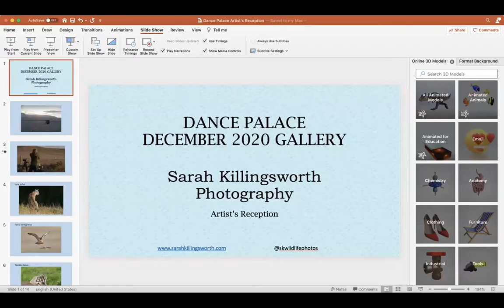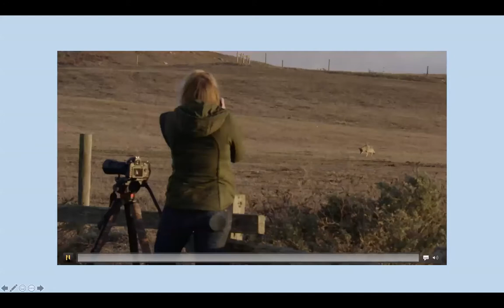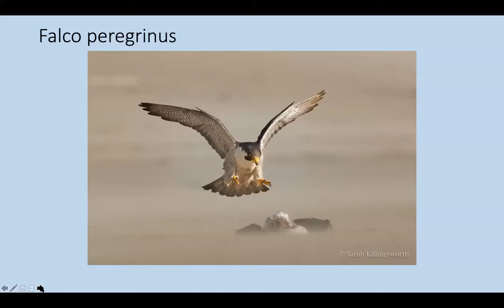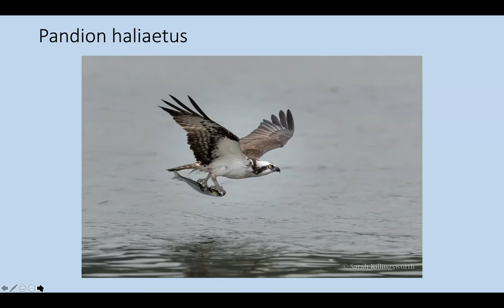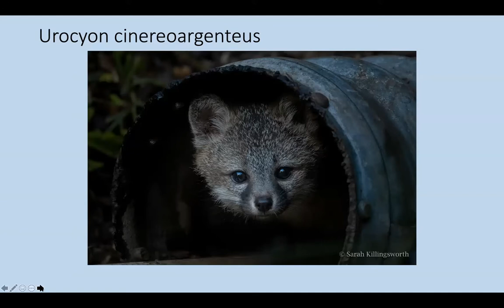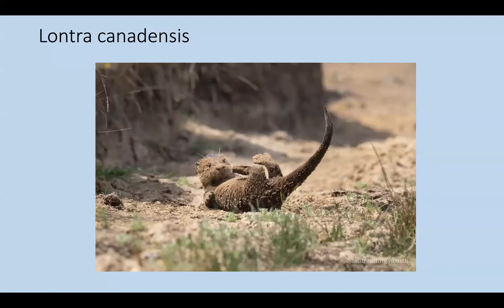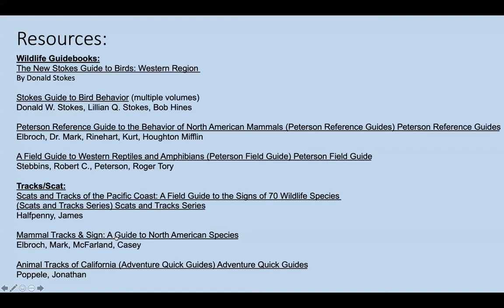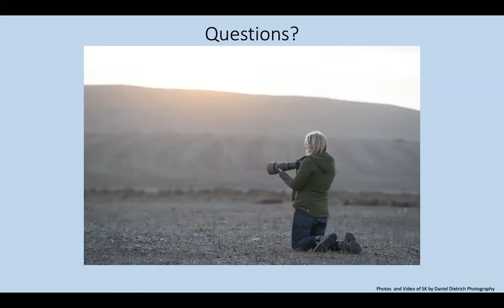Sarah Killingsworth Art Reception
Sarah Killingsworth is a Marin County-based wildlife educator and conservation photographer. Her photographs are the result of countless hours in the wilderness of the Point Reyes National Seashore watching and capturing animal behavior.

    The shelter in place orders of 2020 created a unique opportunity to slow down and spend more time photographing local wildlife. By walking and biking into the Point Reyes National Seashore, Sarah was able to observe and photograph wildlife in the Spring of 2020 when few people were in the park. The portraits in this gallery were all taken in the Point Reyes National Seashore between March and October 2020.